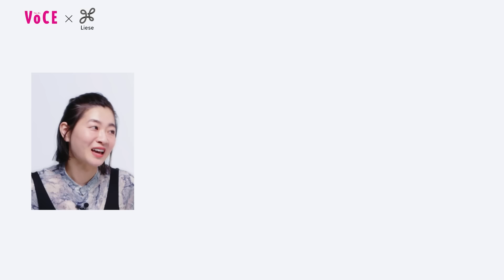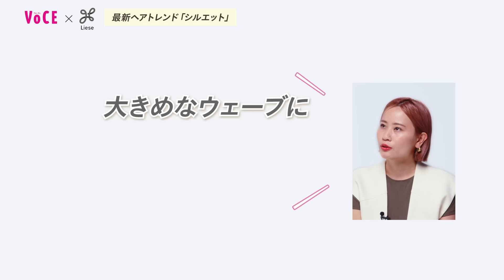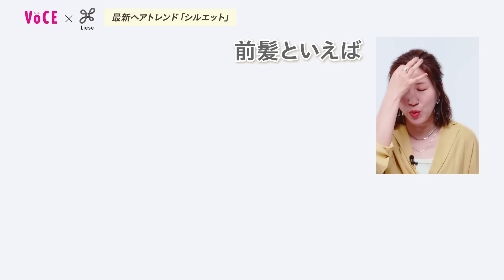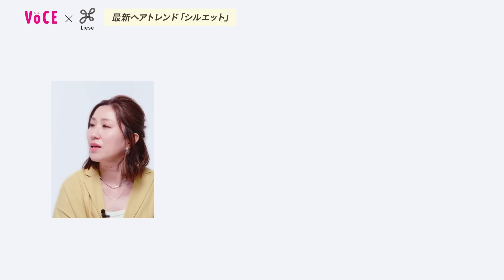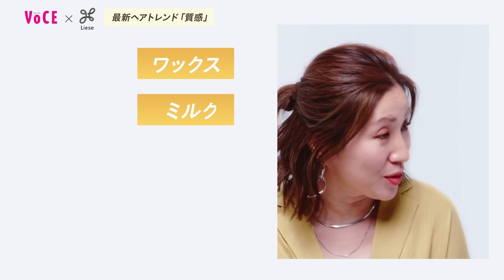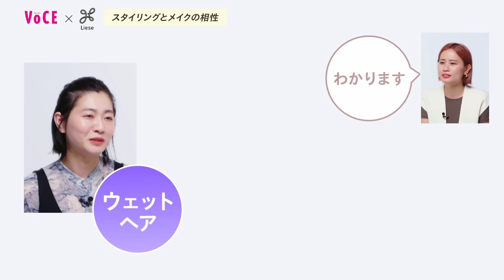【ヘアメイク座談会】プロが最新ヘアトレンドについて語り尽くす！オイルを使い分けるだけで抜け感ヘアに！？【長井かおり・北原果・福岡玲衣】[PR]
VOCEの誌面で活躍する人気ヘアメイク長井かおりさん、北原果さん、福岡玲衣さんの３人が『最新ヘアトレンド』についてトーク。シルエットと質感の観点から、いまっぽヘアになるためのポイントを解説します。

00:00 オープニング
01:06 ヘアトレンド➀「シルエットについて」
03:44ヘアトレンド②「質感について」
05:48 リーゼ ニュアンススタイリングオイル 80ml ￥1540（税込）／花王
06:52 オイルを使ったスタイリング実演
10:56 リーゼ ニュアンススタイリングオイルの種類、仕上がりについて
15:13 ヘアスタイリングとメイクの相性について
17:19 クロージング

3人が絶賛したスタイリング用オイルについても要チェック♪

リーゼ ニュアンススタイリングオイル 80ml ￥1540（税込）／花王

2023年7月3日（月）／ロフトにて先行発売開始　※お取り扱いのない店舗もございます
2023年10月2日（月）／一部チェーンにて新発売

リーゼ ニュアンススタイリングオイルに関する詳しい解説記事はこちら

提供／花王
花王生活者コミュニケーションセンター（消費者相談室）

撮影・編集／Vitto　構成／河津美咲